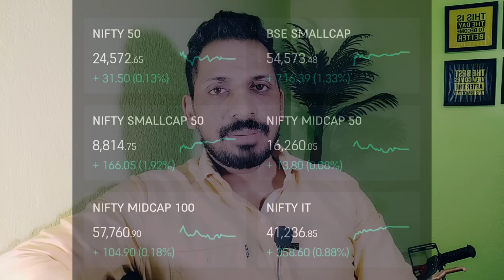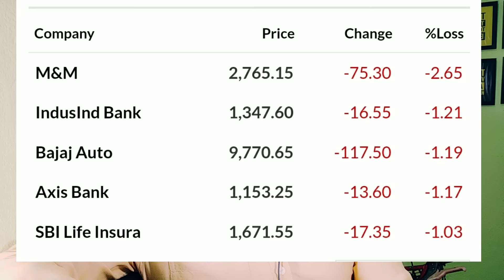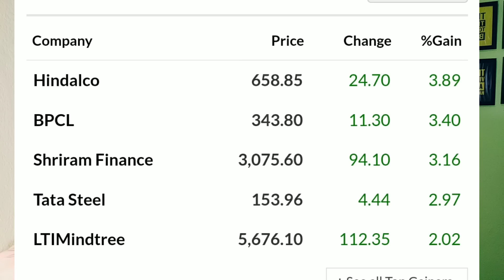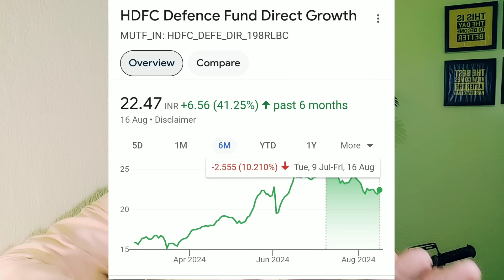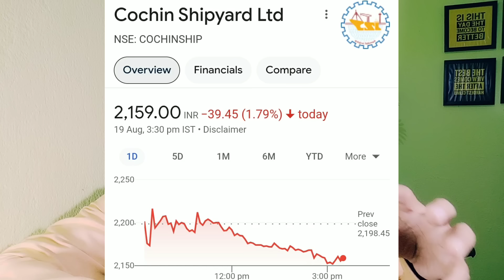Be careful, there can be a big fall in such mutual funds. Should one book profit or exit?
***Gold Plan***
499.00 to 799.00 RS
(Yearly Plan)

***Diamond Plan***
1599.00 Rs  (Yearly Plan)

××××××× Premium Plan ×××××××
4999 Rs (Yearly plan)

*Portfolio Design
*Portfolio review
*Retirement Planning
* Goal planning

1)top mutual funds 2022 for sip
2)top mutual funds 2024
3)top mutual fund
4)top mutual funds to invest in 2024
5)top mutual funds 2024 for sip
6)best mutual fund
7)best mutual fund for sip
8)best mutual fund 2024
9)best mutual fund portfolio 2024
10)best mutual funds for sip in 2024
11)best mutual fund malayalam
12)best funds to invest in 2024
13)best funds for lumpsum
14)best funds for nps
15)Sbi mutual fund lumpsum
16)mutual fund lumpsum calculator
17)Best mutual fund lumpsum
18)lump sum investment calculator
19)Hdfc mutual fund lumpsum
20)sip calculator
21)sip lumpsum calculator
22)mutual fund calculator
23)Nippon India small cap
24)HDFC SMALL CAP
25)BEST SMALL CAP FUND
26)LUMPSUM
27)SIP